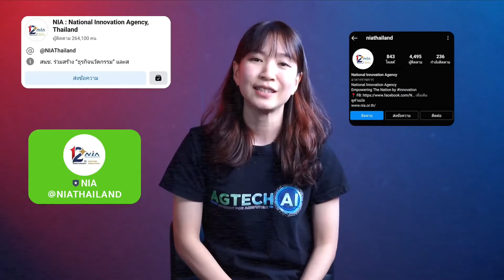ทำความรู้จัก "AgTech" เทรนด์เทคโนโลยีเกษตรยุคใหม่ I BUZZWORD EP.09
ว่ากันว่า “การเกษตร” เป็นสิ่งที่อยู่คู่กับวิถีชีวิตคนไทยมายาวนาน มีทั้งองค์ความรู้ ภูมิปัญญา และอัตลักษณ์ท้องถิ่น รายการ Buzzword วันนี้!! จะพาไปทำความรู้จักคำศัพท์ในโลกการเกษตรยุคใหม่กับ 6 เทรนด์ “AgTech” ที่จะมายกระดับภาคเกษตรไทยด้วย "เทคโนโลยี" จะมีอะไรบ้าง ไปติดตามกันเลย

00:00 เริ่มรายการ
00:47 ความหมายของ "Agricultural Technology"
01:00 Farm Management Software, Sensing & IOT - เกษตรดิจิทัล
01:31 Farm Robotics, Mechanization & Equipment - เครื่องจักรกลเกษตร
01:55 Ag Biotechnology - เทคโนโลยีชีวภาพทางการเกษตร
02:21 Novel Farming Systems - การจัดการฟาร์มรูปแบบใหม่
02:51 Post-Harvest, logistic & Traceability - การจัดการหลังการเก็บเกี่ยวและขนส่ง
03:21 Agribusiness Marketplaces / E-Groceries - บริการทางธุรกิจเกษตร
03:49 โครงการสนับสนุนสตาร์ทอัพด้านการเกษตรจาก NIA

ติดตามรายการ BUZZWORD เจาะลึกคำศัพท์นวัตกรรม ลงลึกถึงราก ครบทุกมิติด้านนวัตกรรม
ได้ทุกวันอังคารสัปดาห์ที่สองของเดือน เวลา 18.00 น.
ทาง YouTube : NIA Channel